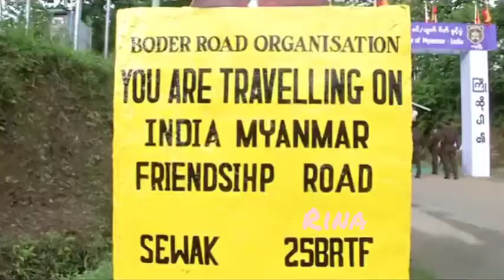Indo-Myanmar land border road officially opened, no special permission required for travel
The route was opened on August 8.

The opening of the land border marked the abolishing of special land entry permission which was previously required for visitors entering the country via land routes.

Earlier, citizens of the two countries were allowed free movement up to 16 km of each other’s territory, Indians who wished to travel beyond that had to take special land permits